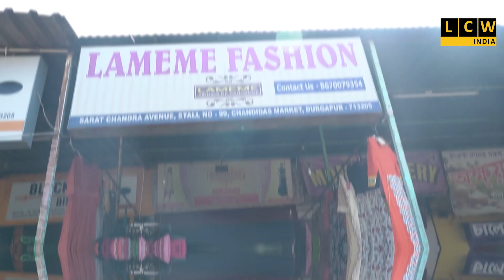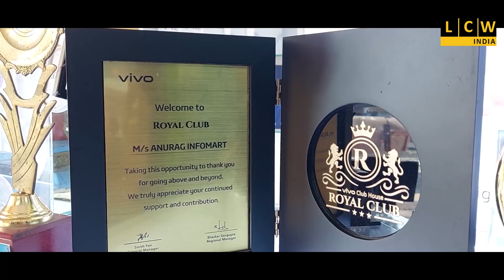নারী সুরক্ষা সচেতনতার বার্তা নিয়ে ভারত ভ্রমনে মধ্যপ্রদেশের যুবতী আশা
দুর্গাপুরে তাকে সম্বর্ধনা জানান দুর্গাপুরের মহকুমা শাসক